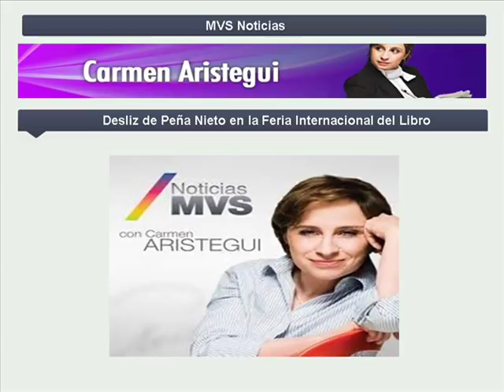Desliz de Peña Nieto en la Feria Internacional del libro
Denise Dresser, Sergio Aguayo, Lorenzo Meyer. Analistas políticos. Alfredo Acle Tomasini autor del libro La Inoportuna Muerte del Presidente. Y Jenaro Villamil periodista editor del blog Homozapping.